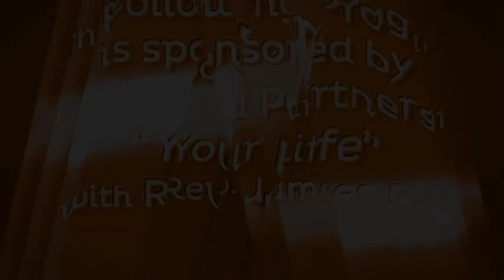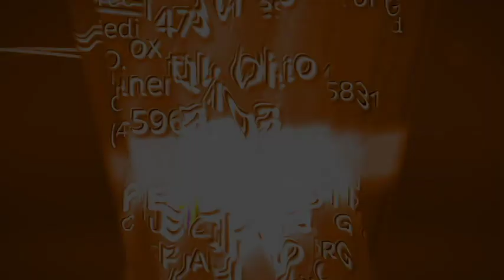Unit-Y?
And the church was together in UNITY... are you in Unity... or are you a Unit-Y?  If you want to see the Glory of God fall on the church like in the book of Acts... you need to be in CHURCH!